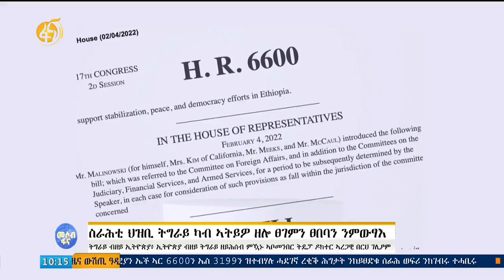ስራሕቲ ህዝቢ ትግራይ ካብ ኣትይዎ ዘሎ ፀገምን ፀበባን ንምውፃእ